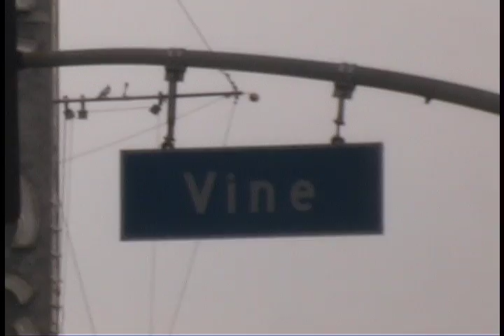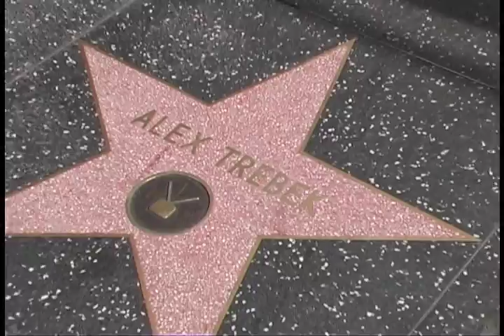Rachel and a Bus Adventure Blog 28~Tinsel Town or Bust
Rachel goes to Hollywood by herself.  All alone.  It's a weird place to be alone.
A promise is made to go make a new friend...